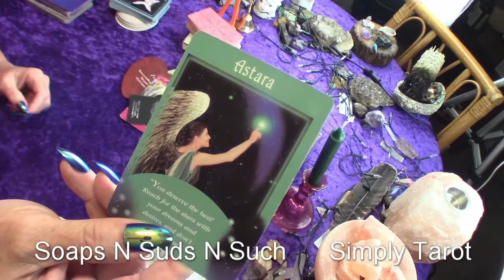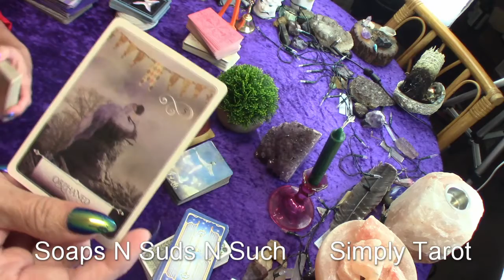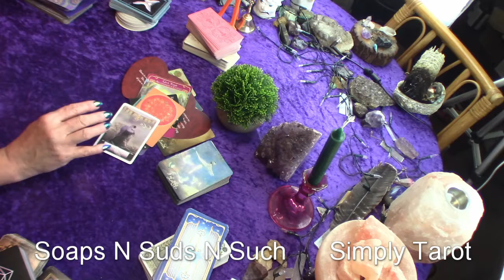Pisces you must take control, Clear path ahead